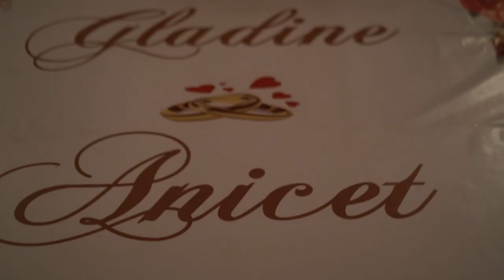Mariage Camerounais Gladine & Anicet :: l'émotion de 2022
Mariage Camerounais Gladine & Anicet
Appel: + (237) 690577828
Vidéo réalisée par Artiza Wedding.